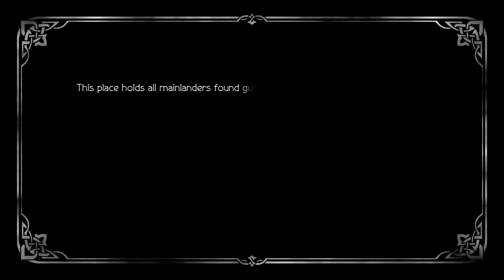[ Octopath Traveler 2 ] Osvald the Scholar: Chapter 1-1